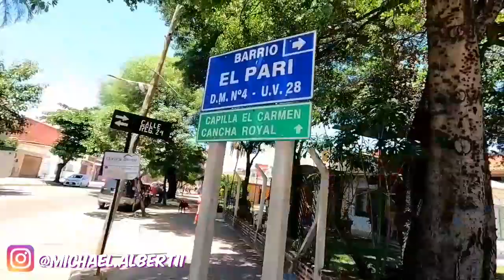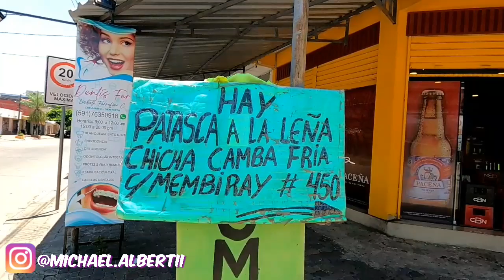Así ES la comida en BOLIVIA|| DESAYUNO O MERIENDA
Te mostraré algunos platos que se comen enel desayuno o en la merienda , son los mas tradicionales del pais , si llegaste hasta aquí muchas gracias sucribete y comparte este video seria de gran ayuda, ah y sigueme en la redes sociales.

intagram:@michael.albertii
facebock: michael.alberti